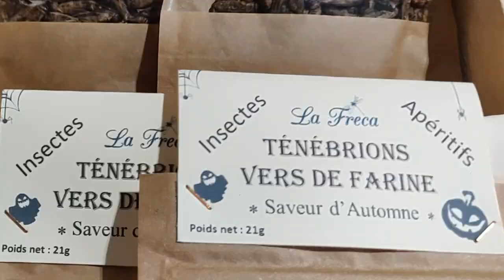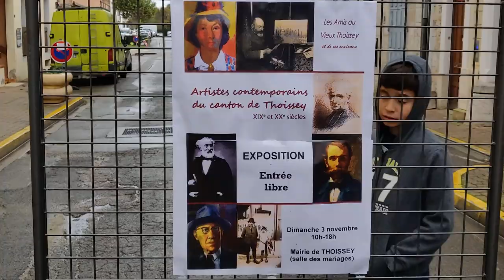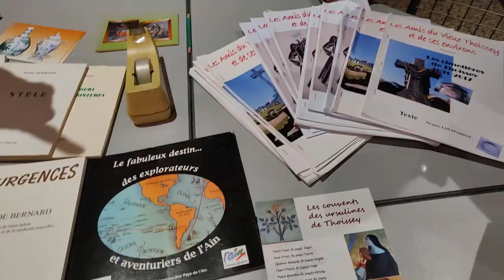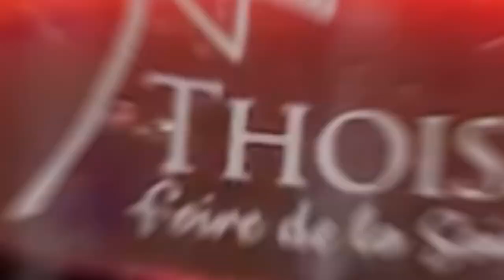Retour sur... La Foire Saint Martin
Retour sur... La 67ème foire de la Saint Martin à Thoissey, qui s'est déroulée le dimanche 3 Novembre, organisée comme chaque année par la mairie de Thoissey grâce à un collectif de bénévoles.

D'autres projets de vidéos sont à venir, en attendant, prenez soin de vous, et de notre village!